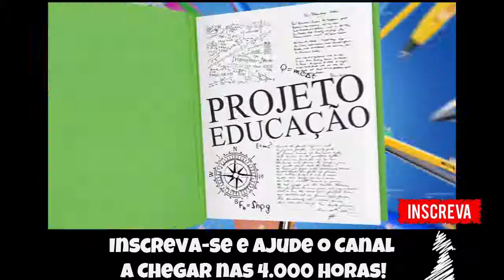🔵 Algo de Errado não tá Certo - Fernando no Fortnite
▬▬▬▬▬▬▬▬▬▬▬ஜ۩۞۩ஜ▬▬▬▬▬▬▬▬▬▬▬▬▬
▬▬▬▬▬▬▬▬▬▬▬ஜ۩۞۩ஜ▬▬▬▬▬▬▬▬▬▬▬▬▬
Face: retrogamesbr3
▬▬▬▬▬▬▬▬▬▬▬ஜ۩۞۩ஜ▬▬▬▬▬▬▬▬▬▬▬▬▬